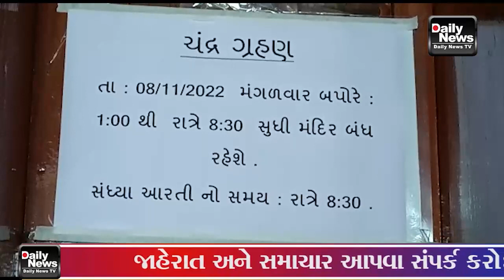08 11 22 દેવ દિવાળીના દિવસે ચંદ્રગ્રહણ નો યોગ સર્જાતા શહેરના તમામ મંદિરો બંધ રહ્યા હતા